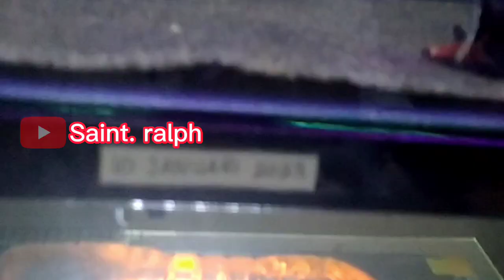CARA MUDAH MEMBUAT CHANNA AURANTI MANGAP MANGAP